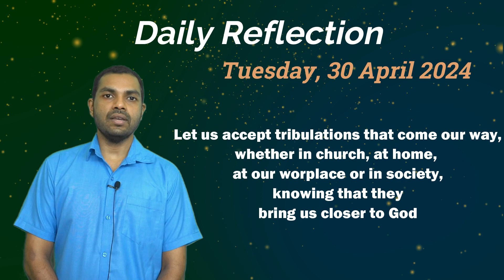Growth 🙏Daily Reflections 🙏30 April 2024 🙏Lindsay Lobo SJ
Daily reflections read by Lindsay Lobo SJ